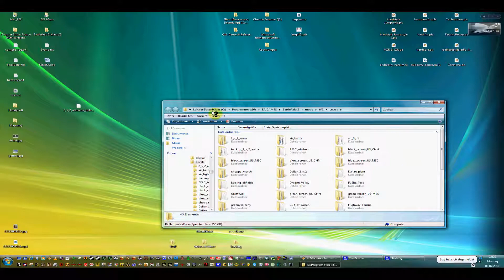Installing 2_v_2_arena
my new map for 2v2 matches in battlefield 2

Battlefield 2 2v2 Heli maps